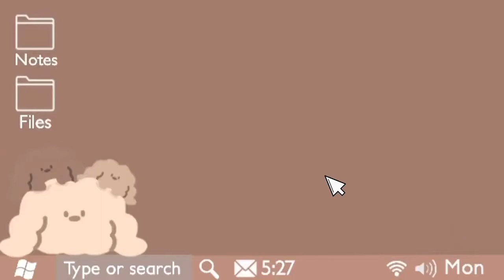MANIFESTO CALON 17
CALON MT & EXCO 21/22